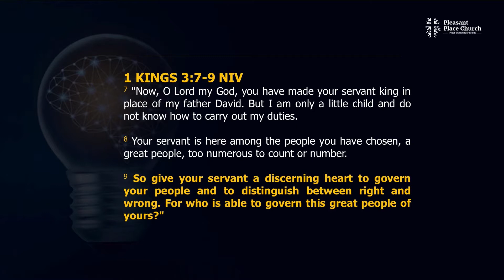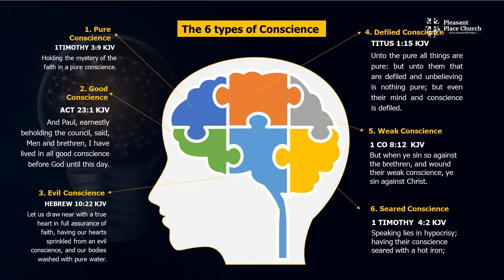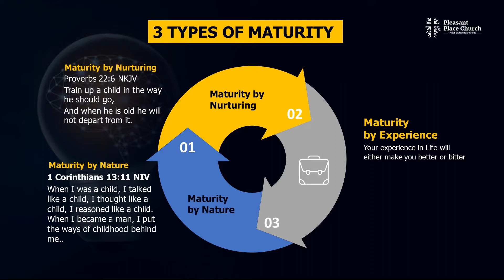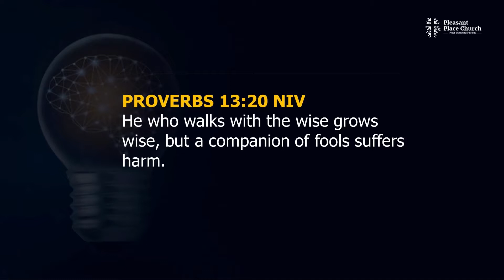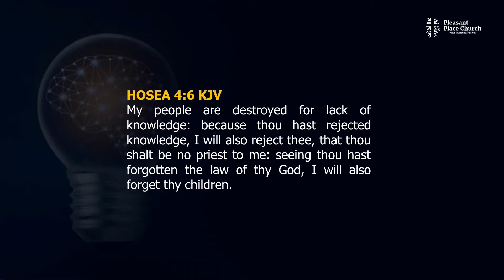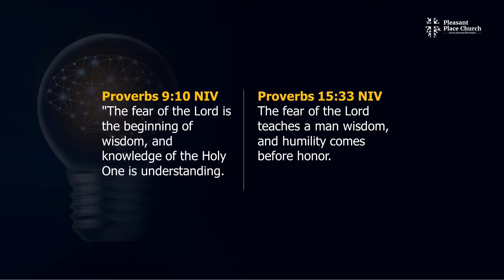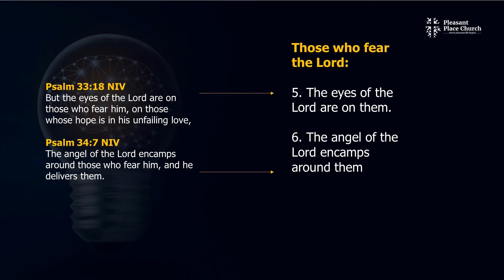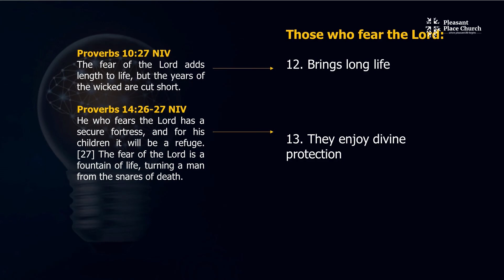The 7 Types of Wisdom by Bishop Gideon Titi-Ofei